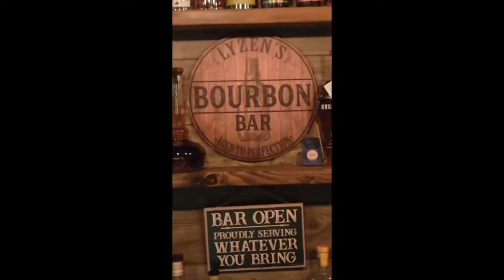EP:94 Henry Mckenna Sour Mash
Jay and I try a budget sour mash Bourbon today. @ClevelandOnTheRocks